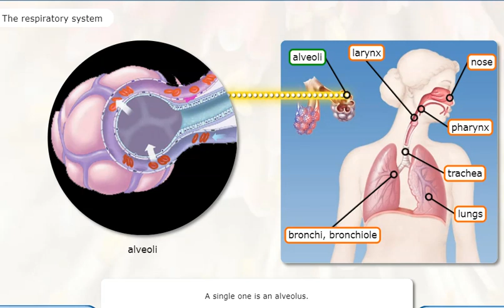Respiratory System 8